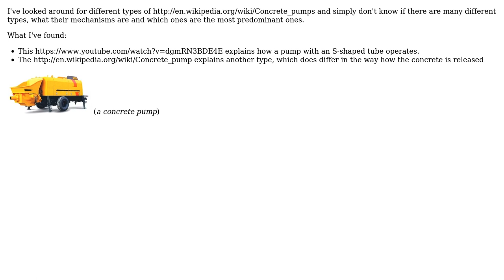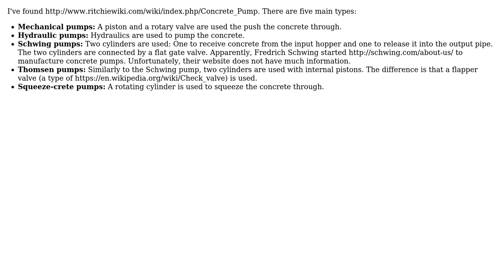What are the predominant types of concrete pumps and what are their working mechanisms?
Engineering: What are the predominant types of concrete pumps and what are their working mechanisms?

With thanks & praise to God, and with thanks to the many people who have made this project possible! | Content (except music & images) licensed under CC BY-SA | Music | Images & others | With thanks to user John H. K. user HDE 226868 and the Stack Exchange Network Trademarks are property of their respective owners. You are responsible for your own actions.